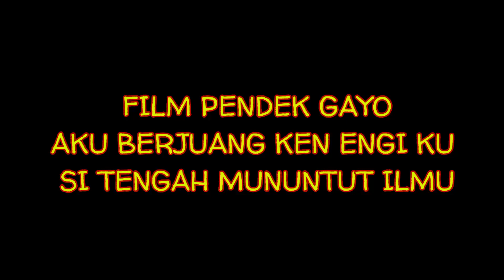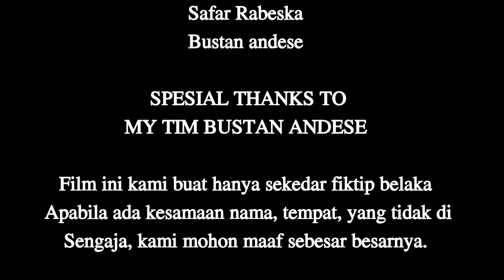Film pendek Gayo terbaru | Perjuangan ken engiku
Film pendek ini kami buat hanya sekedar hiburan semata, jika ada persamaan nama tempat dan ketidak Sengajaan kami mohon maaf sebesar besarnya..
Karna itu tidak di sengaja.